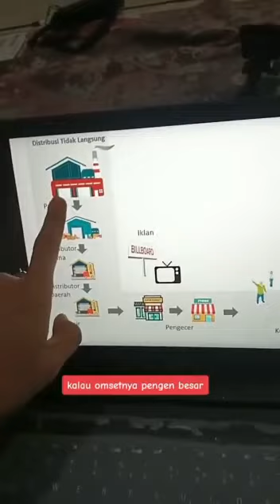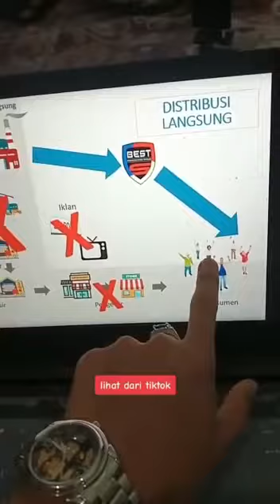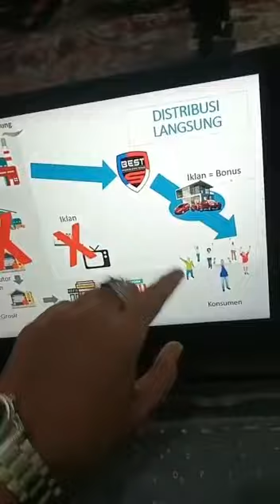UANG DARI MANA PT BEST BAGI2 REWARD 1.67M?? | ALUR DISTRIBUSI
*Konsultasi & Mentoring GRATIS!*
Maspur
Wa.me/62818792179